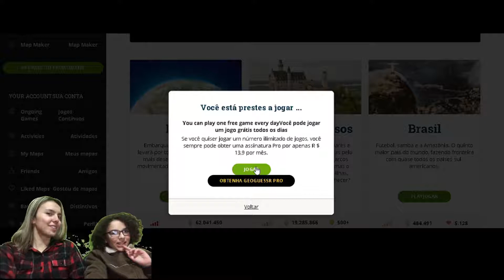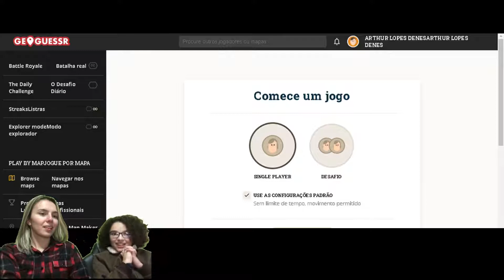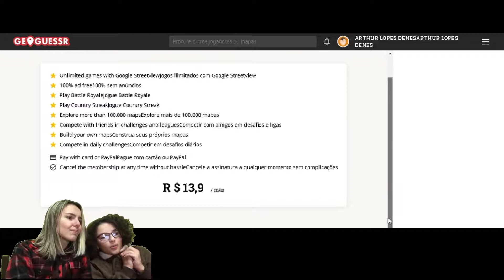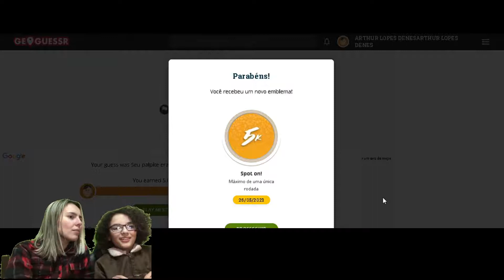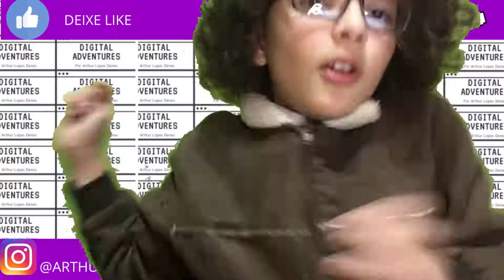GEOGUESSR 2 - ArtTURISTANDO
Me siga também no Instagram: @arthur_digadventures